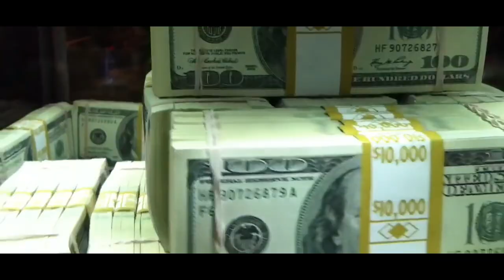David Rajany - To Be Human (Official Video)